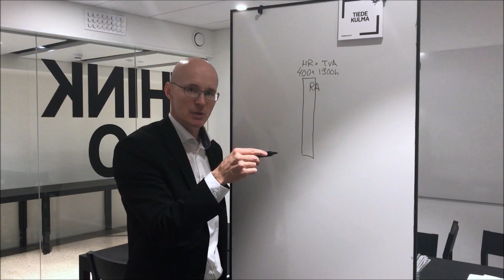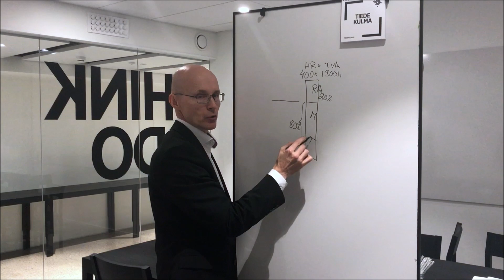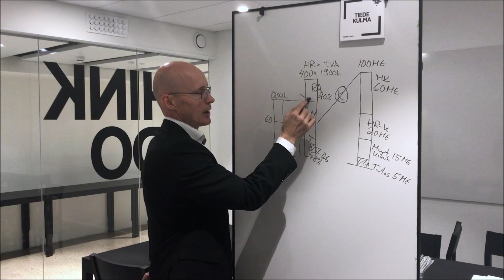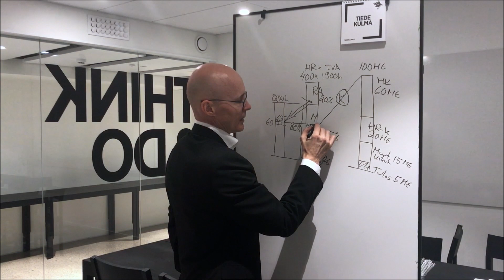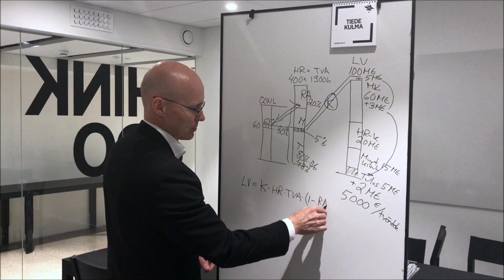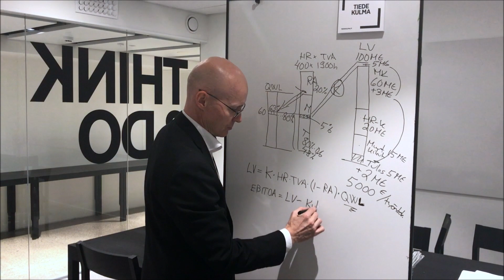Johtamisen tärkein kaava: Henkilöstövoimavarojen tuotantofunktio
Lyhyellä videolla näytän, miten yritys parantaa taloudellista tulosta työelämän laatua kehittämällä.